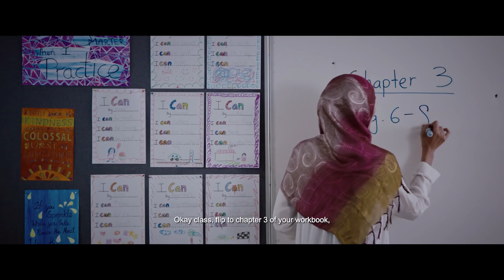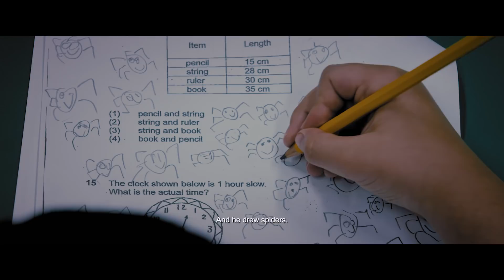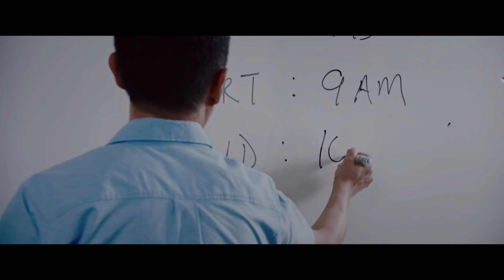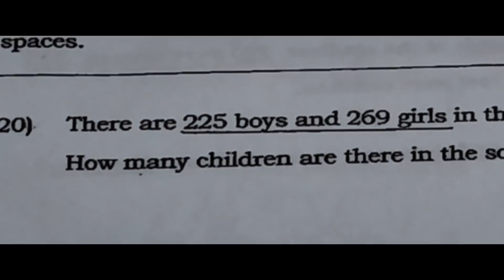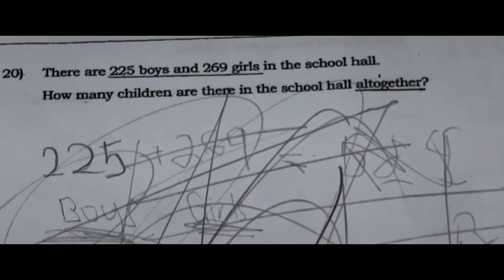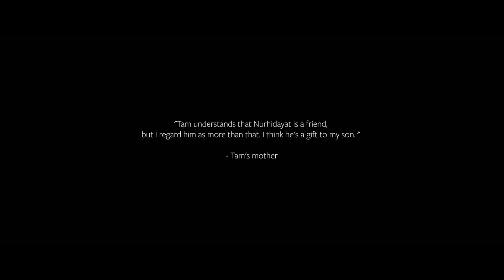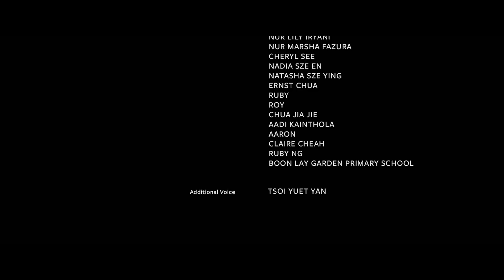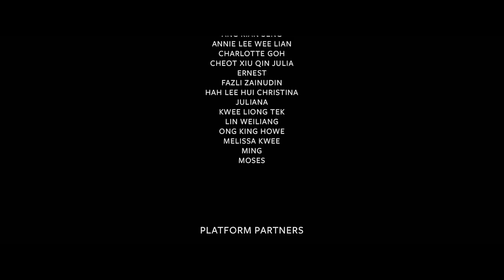The Buddy by Jason Lee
Synopsis: Hidayat is an 8-year-old boy tasked to be a buddy to his classmate, Tam, and finds that he is frightened by Tam's erratic behaviour. But Tam's parents and teachers merely dismiss him as reclusive. Hidayat learns to accept Tam as different and tries to understand his behaviour, and the two develop a special relationship, eventually making a decision that will change Tam's life forever.

The director dedicates this film to Autism Association (Singapore).

The Autism Association (Singapore) is one of the Social Service Organisations in Singapore dedicated to supporting individuals with autism and helping them lead meaningful and quality lives in society. It provides a broad spectrum of services for people with autism in Singapore, encompassing education, vocational and life skills training and residential care. Since 1992, they have impacted the lives of over 1000 clients and students.